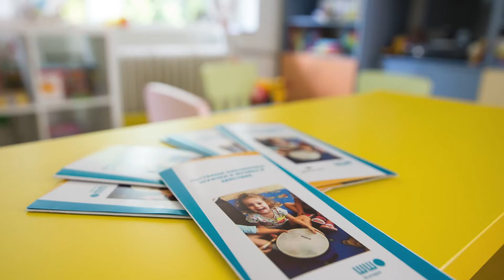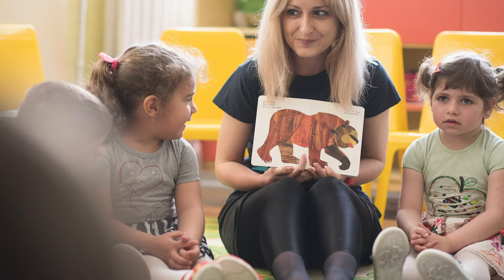Get to Know WWO Bulgaria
Since 2009, WWO Bulgaria has helped 18,440 children and adults thrive through trauma-informed, evidence-based programming. To make a gift to support WWO’s work in Bulgaria, please

WWO helps transform the lives of vulnerablechildren, families, and communities through trauma-informed, evidence-based programming. They work to address the unique needs and strengths of children, families and communities in Bulgaria, Ethiopia, Haiti and Vietnam, adapting their earlychildhoodeducation, skillsdevelopment, and camp programs, to meet their identified needs.